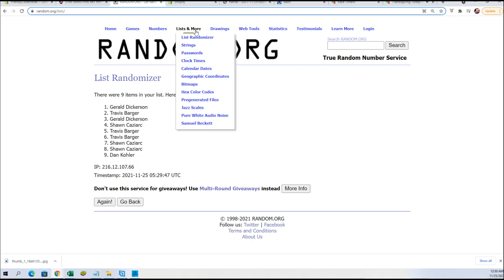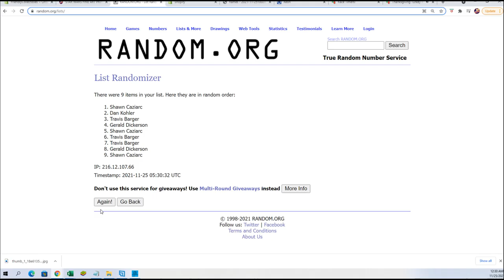2021 BOOTY BOX STAR WARS FINE ART PRINTS QUEST SERIES FILL A ID STWARFAP133